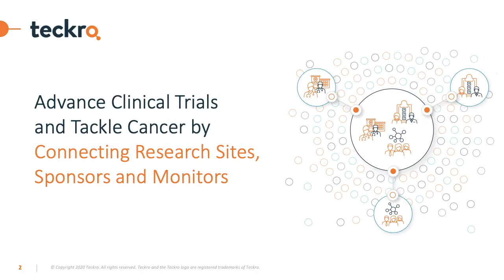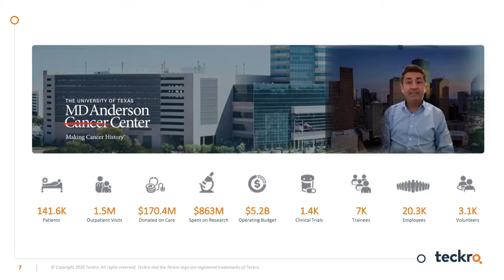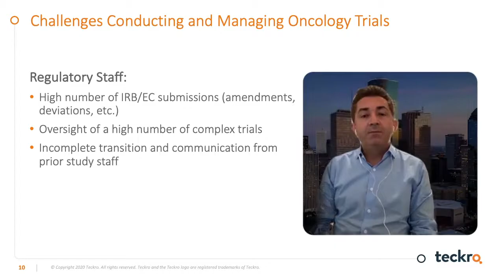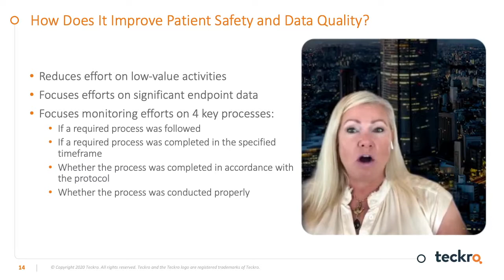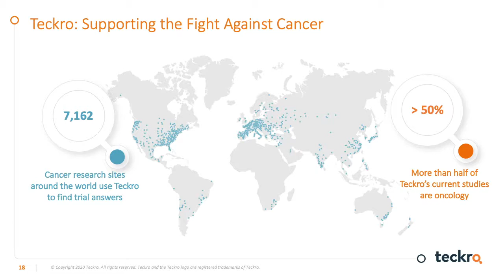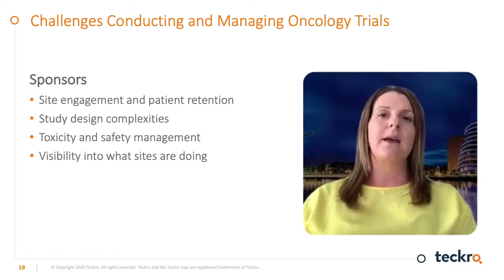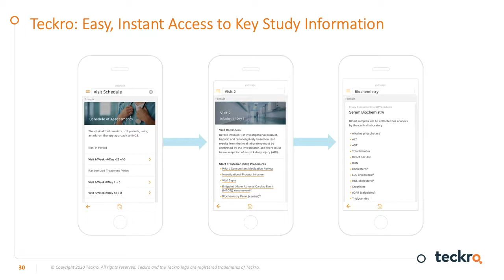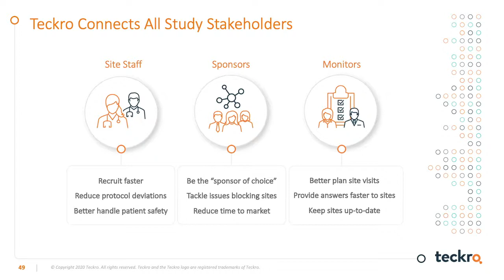Advancing Cancer Clinical Trials - Teckro Webinar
This Teckro webinar examines challenges with cancer trials, how to connect sites, sponsors and monitors and how to speed recruitment while improving patient safety.